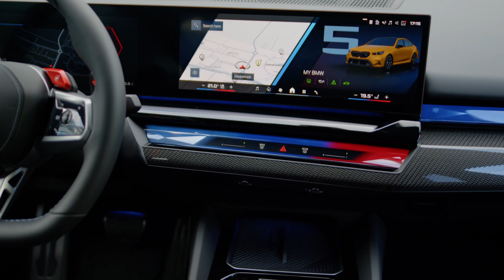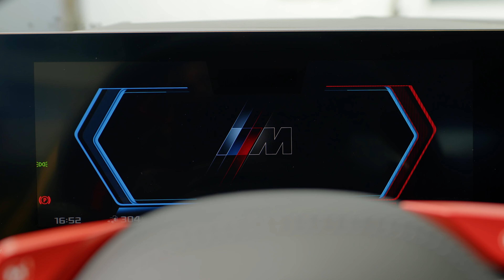New BMW M5 | Dynamic & Powerful High-Performance Sedan with M HYBRID Drive System | Motor Continent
With its M HYBRID drive system, which produces maximum output of 535 kW/727 hp and peak system torque of 1,000 Nm (737 lb-ft), its bespoke chassis technology and the M xDrive intelligent all-wheel-drive system, the new BMW M5 offers a performance experience beyond anything else in its class. Its standout dynamic capability is complemented by a powerful, puristic exterior design. Like the M Carbon exterior package available ex-factory, a host of BMW M Performance Parts – also made from weight-saving, high-tech carbon fibre and available from the launch of the new BMW M5 – generate a rare and distinctive sporting allure.

The expressive appearance of the new BMW M5 is shaped by its sculptural front apron and eye-catching BMW M kidney grille, as well as by prominently flared wheel arches and side skirts. The BMW M Performance Parts for the exterior fit neatly into the car’s geometry and design, and bring added emphasis to both the sedan’s dynamic lines and its powerful stature.

A highlight of the BMW M Performance Parts range for the new BMW M5 is the head-turning, two-section M Performance rear diffuser carbon fibre. It teams up with the M Performance tailpipe trims carbon fibre to bring a modern and extremely sporty look to the rear end of the high-performance sedan. The M Performance tailpipe trims are made from a titanium/carbon fibre mix. With their milled titanium end rings and embossed M5 logo, they create a suitably powerful and imposing proposition.

The M Performance rear diffuser carbon fibre is offered either as an addition to the rear spoiler included in the M Carbon exterior package or in conjunction with the M Performance rear spoiler pro carbon fibre also available as a retrofit option. This ensures precisely optimised air routing in extremely dynamic driving situations.

The M Performance front splitter carbon fibre further enhances the aerodynamic balance and visual impact of the new BMW M5. It too is available in tandem with either of the two rear spoiler variants. The two-section M Performance front splitter carbon fibre showcases the central lower air intake – which, for the first time, is split into two by a central partition – even more prominently.

Extremely wide tracks and a bespoke design for the side frame of the body give the new BMW M5 muscular proportions. The M Performance sill extensions carbon fibre lend additional emphasis to the athletic form of the car’s side view. They can be combined with the M exterior mirror caps carbon fibre to create a particularly cohesive overall impression. All of the carbon fibre attachment parts are meticulously hand-crafted from carbon-fibre reinforced plastic (CFRP) with a high-quality clear coat finish.

The dynamic profile of the new BMW M5 can be further accentuated by the M Performance side decals in Frozen Black. These high-quality decals can withstand commercial car washes and again integrate seamlessly with the geometry of the M5. The M Performance aerial cover aramid – likewise constructed from an exclusive fibre composite material – brings a stylistic highlight to the car’s roof. Added to which, M Performance light-alloy wheels will be offered for the new BMW M5 from summer 2025.

The M Performance fuel tank cap carbon fibre extends the new high-performance sedan’s aura of exclusivity to a detail level and can be identified by its M Performance badging in brushed aluminium. The quartet of M Performance floor mats – each of which features decorative stitching in contrasting colours and M Performance badging – add further sporting touches to the interior. The M Performance tyre bags bring motor sport feeling to the customer’s garage, too. They are printed with a logo in BMW M GmbH colours and a graphic indicating the wheel position, and have a reinforced handle for easy transportation. The M Performance key case also makes a distinctive statement. The elegant, precisely fitting cover in black fine-grain nappa leather protects the owner’s car key against scratches and rounds off the BMW M Performance Parts line-up in stylish fashion.